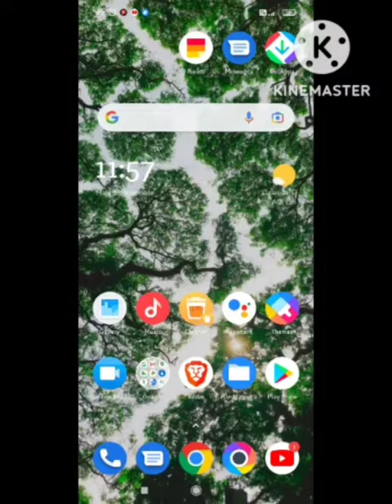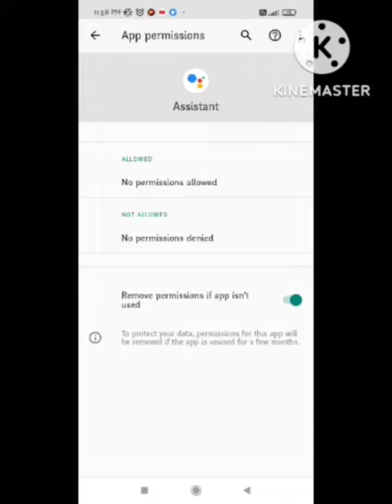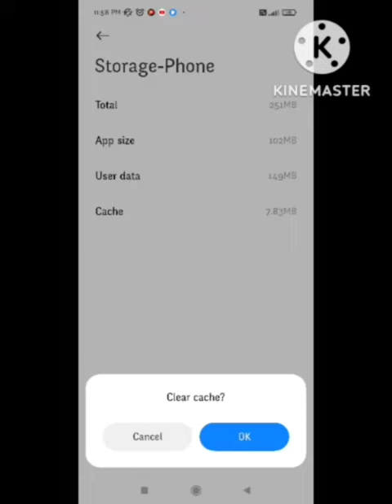Fix Get the most out of your phone app Problem one plus